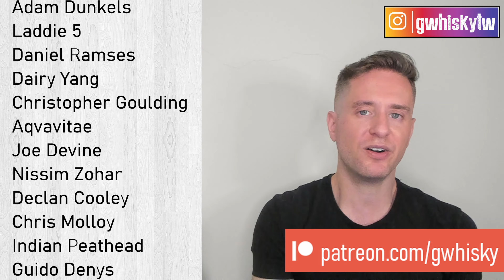Which is the better buy? | Macallan 12 Double Cask vs Triple Cask REVIEW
I've got two single malt scotch whiskies from the Macallan distillery today. I'll be looking at both the Double Cask 12 and the Triple Cask 12. I'll taste them, review them, and tell you which I think is the better buy. Cheers!

Scores:
0-75 - Crap
75-79 - For cocktails & people you don't like
80-82 - Not bad
83-85 - Getting good here
86-89 - Delicious
90-94 - Awesome
95-100 - Cowabunga Dudes